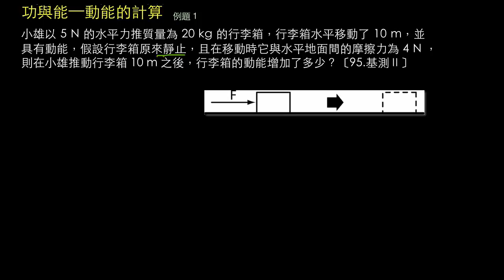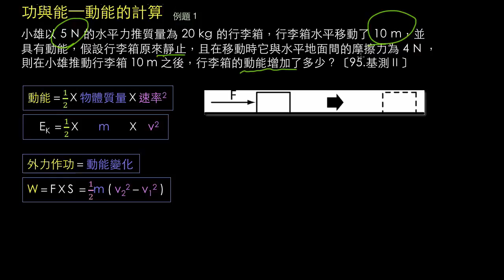15 2【例題01】動能的計算 1